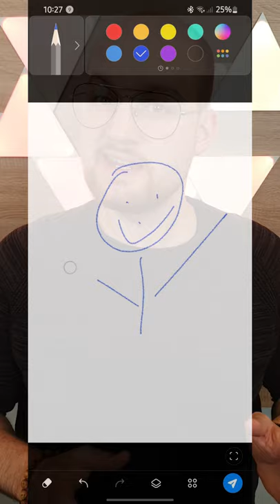penup zum zeichnen